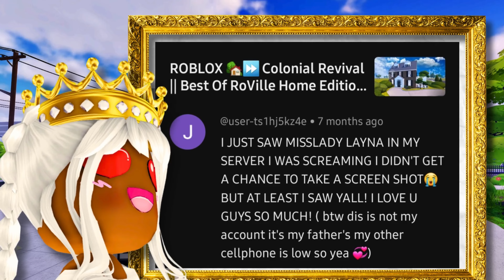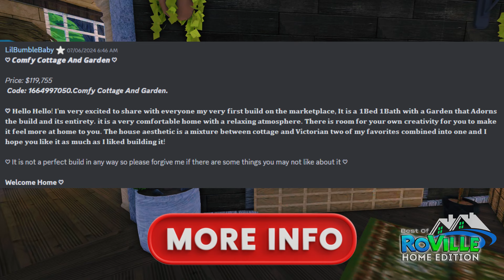ROBLOX 🏘️⏩ Comfy Cottage And Garden || Best Of RoVille Home Edition With House Code || RoVille Tours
Roblox || RoVille Marketplace || Need RoVille Property Codes?! Look no further - We are on a mission to find the Best Of RoVille! Come along on this journey to tour the best on the market with us! - Today's House Code is:

Comfy Cottage And Garden by LilBumbleBaby
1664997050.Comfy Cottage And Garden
$119,755